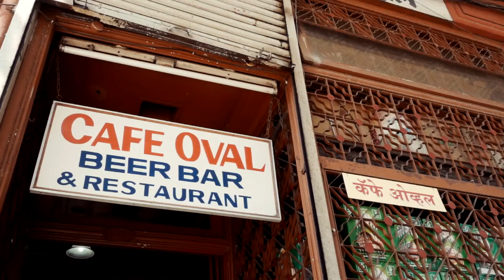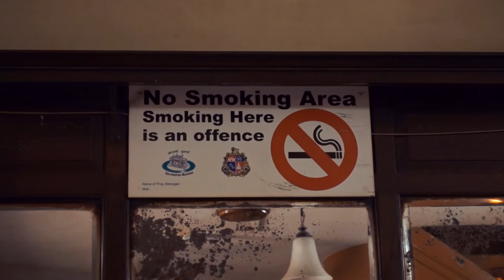06. Intriguing Bombay - The Bombay Prohibition Act, 1949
Ep. 6: How about a history lesson over a glass of beer?
Except, is consuming alcohol legal in Bombay?
Watch this Episode to know more
Cheers !!

Krunal Palande